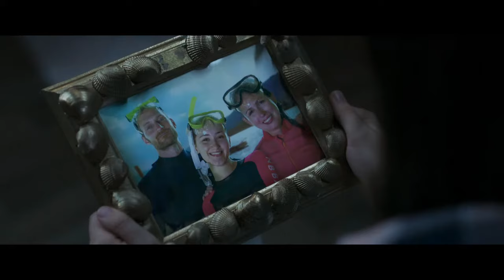O Mundo de Mia: A Esperança de Centopia - Trailer do filme Português Brasileiro! - Novo filme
Trailer do filme O mundo de Mia dublado em português do Brasil!